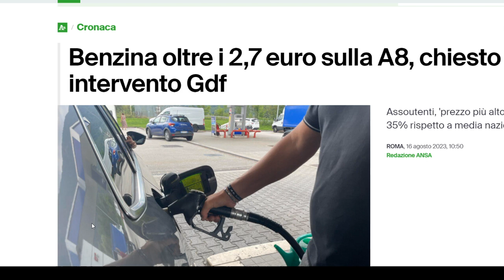UN ITALIA SEMPRE PIU' ITALIOTA